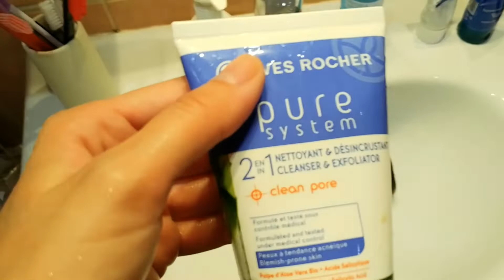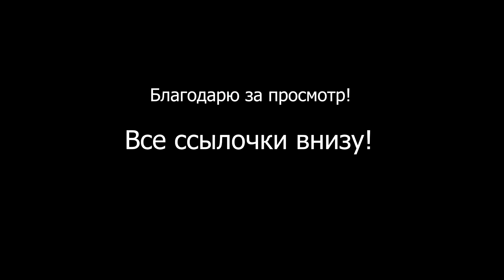Влог 5 сентября. Огромный драник! Где учиться на брови? Уборка в ванной. Уход за волосами и лицом.